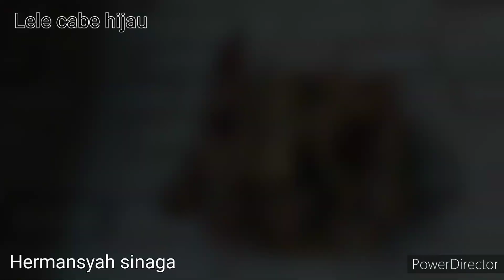Lele cabe ijo untuk hari ini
Lele cabe ijo untuk menu siang ini cocok untuk menghabiskan nasi dirumah
   yok coba buat

bahan-bahan
1 kg lele (bersih kan)
tempe/tahu secukupnya
15 cabe ijo
10 cabe rawit
6 bawang merah
3 bawang putih
2 tomat
1/2 sdt kaldu bubuk(royco)
1/4 sdt gula
1/2 sdm garam

selamat mencoba resep nya.